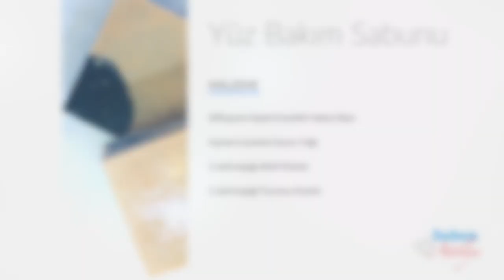Yüz Bakım Sabunu